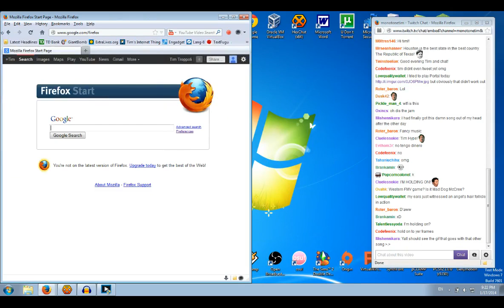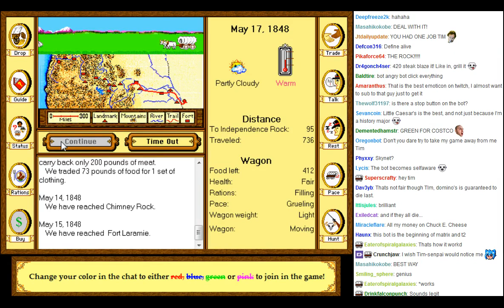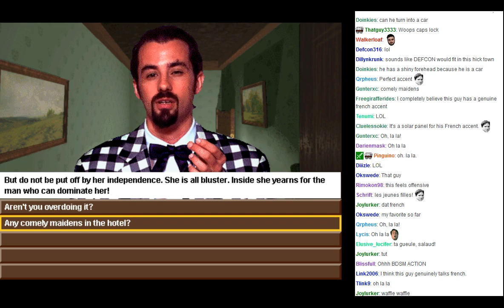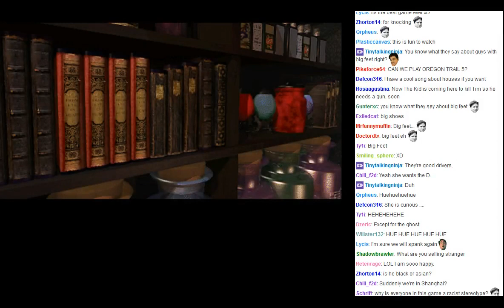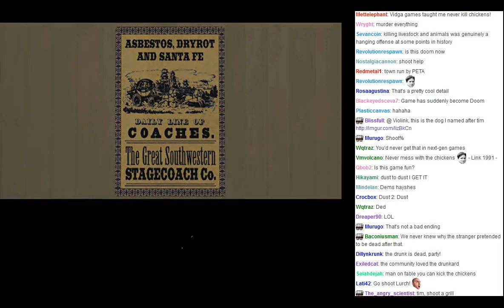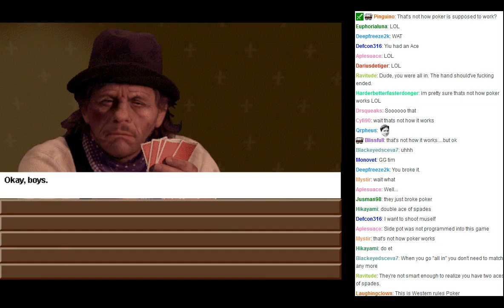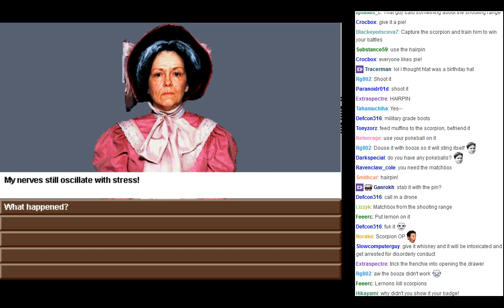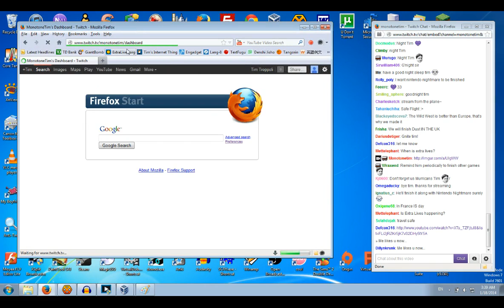MonotoneTim - Dust: A Tail of the Wired West! (HD) - MonotoneTim Full Streams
Recorded live at TwitchTV, on January 18th, 2014.

One of my personal favourites, now in HD!